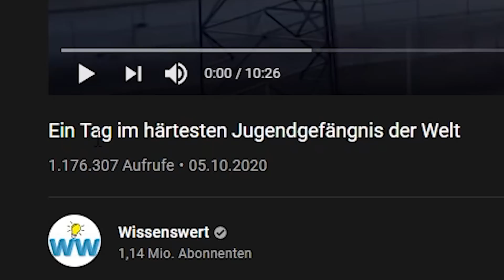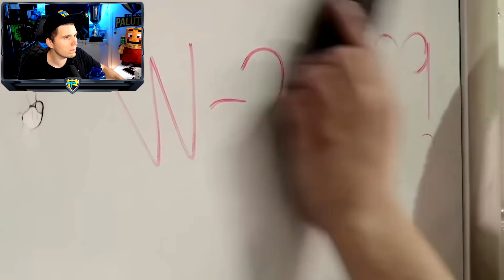Paluten REAGIERT auf Ein Tag im härtesten Jugendgefängnis der Welt